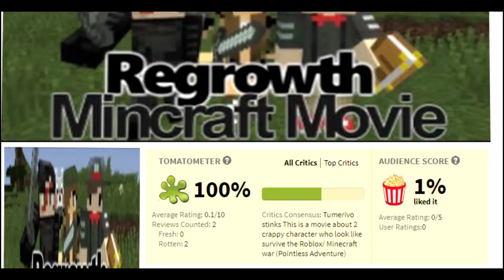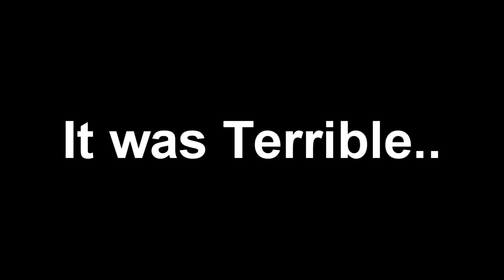Hypixel Randomness|Funtage|The HERO!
Hobbitcreed is a hero who saved TheSpoonGuy he wants thing in return though...
[Song/Sound/Video Used]
Hero - Enrique Iglesias
nope - tf2.nope

Friend Channel -Support Them!-
TheSpoonGuy - [Channel Deleted Due Too Cringe Content]